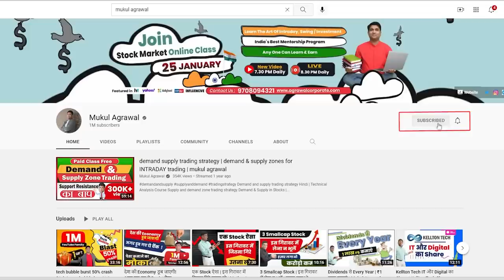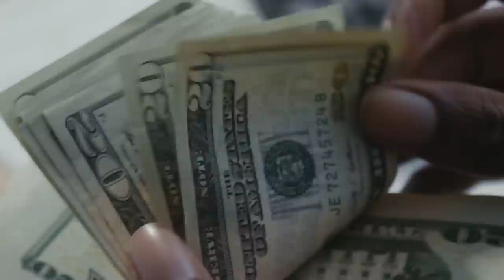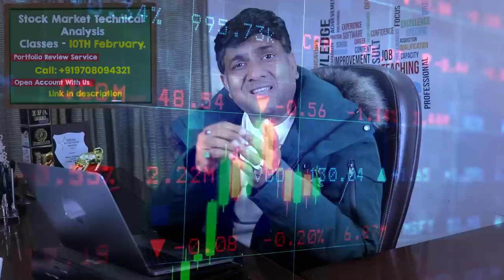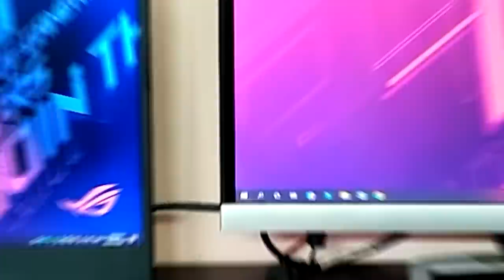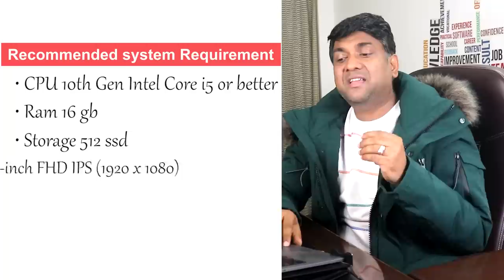Best Laptop For Trading | Mukul Agrawal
Best Laptop for Trading 2022 | Top 5 Best Laptops for Share Market
Budget Laptop For Stock Trading

i3 10th gen best laptop

i5 11th gen best laptop

TAGS